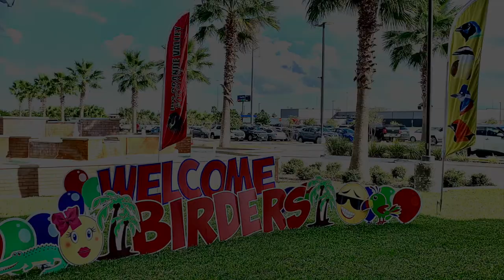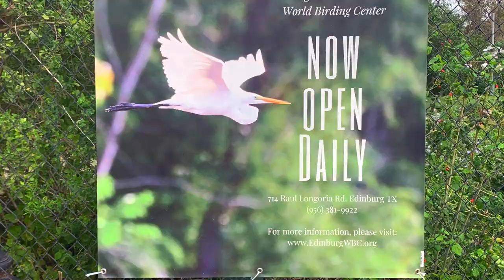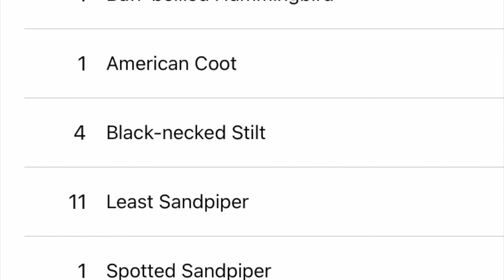TEXAS Rio Grande Valley [ EDINBURG SCENIC WETLANDS ] Birding !!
Join Bird Garden YouTube channel on some TEXAS Rio Grande Valley  [ EDINBURG SCENIC WETLANDS ]  Birding !!

0:00 Introduction
11:20 Rio Grande Valley Birding Festival arrival
11:27 Edinburg Scenic Wetlands scenes
12:06 Our bird checklist for Edinburg Scenic Wetlands
12:25 Green Kingfisher
12:35 Northern Shovelers
12:44 Plain Chachalaca
12:53 Inca Dove
13:02 Black-necked Stilts
13:11 Green Heron
13:18 Great Kiskadee
13:25 Loggerhead Shrike
13:35 Green Jay
13:41 SUBSCRIBE to Bird Garden YouTube channel if you like!